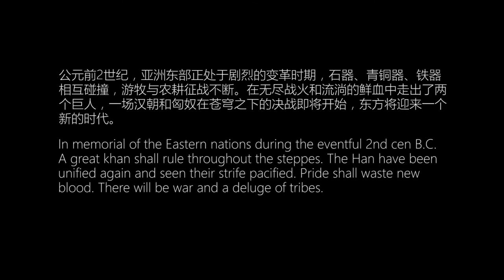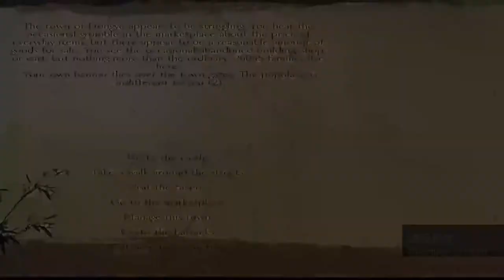Gloria Sinica Han Xiongnu Wars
Welcome to Gloria Sinica: Han Xiongnu Wars. A stand-along game and synergy of historical Far East and multiple features in role-playing, real-time strategy and action gameplay in the Mount&Blade : Warband engine.